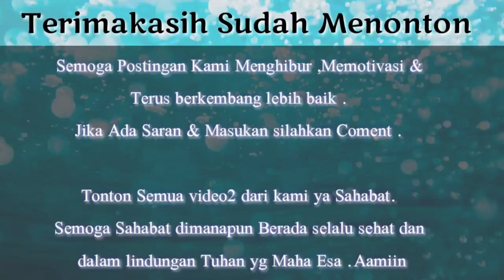RYAAS RANDA NYANYI ALA IWAN FALS SANTAI AJA TAPI ENAK DIDENGERIN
Terus dukung dan Doakan idolanya Agar senantiasa Sehat ,bahagia ,Selalu dlm lindungan Allah swt ,Rezki lancar dan apapun Doa terbaik untuknya dan in syaa Allah yg mendoakan org lain dlm kebaikan akan dpt kebaikanya juga .Aamiin

Dan Tolong Follow Sosmed kami dan ikutan jika ada give away,karena bakalan terus menerus ada give away gaess ,yg baru gabung salam kenal ya ..

Aamiin

Terimakasih.